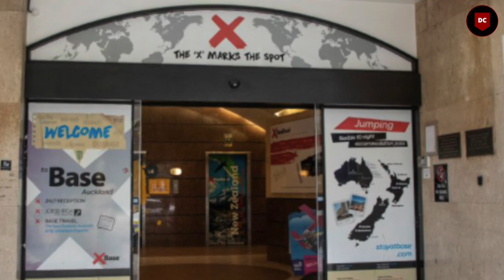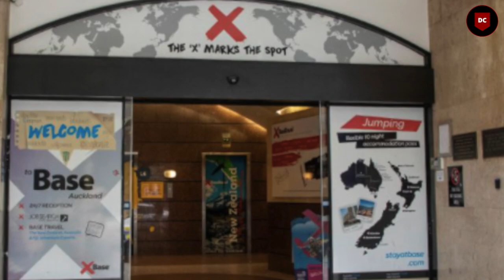How CCTV Caught The Killer | The Case Of Grace Millane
How CCTV Caught The Killer | The Case Of Grace Millane | Dangerous case.

Grace Millane (2 December 1996 – 2 December 2018) was a British tourist whose disappearance in Auckland, New Zealand, in December 2018 sparked international attention. She was killed in room 308. A 26-year-old man, Jesse Shane Kempson aka tinder date killer was charged with her murder on 8 December 2018, and her body was found buried in a muddy hole. Through the amount of extensive CCTV the killer was caught and justice was served.

RING THE BELL AND THUMBS UP IF YOU WANT MORE VIDEOS LIKE THIS 😊💚  Please subscribe and share my channel so more people are aware of this, learn about ways to prevent becoming a victim themselves and gain tips to increase chances of survival if they ever find themselves in a dangerous situation ( which I hope they never will! ) Thank you and stay safe! 💛

Gang Killed a 15 Year Old Over Leaked Sex Tape | Murder Captured On CCTV | Junior Guzman